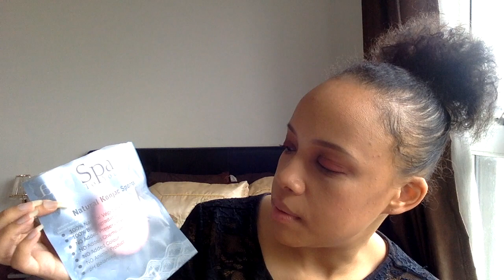January Faves & Fails | Princess.Peach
Hey Peaches!
My January Faves & Fails

All/Any products shown were purchased by me with my own money unless stated otherwise

Peach&Pearl LTD is owned & run by me